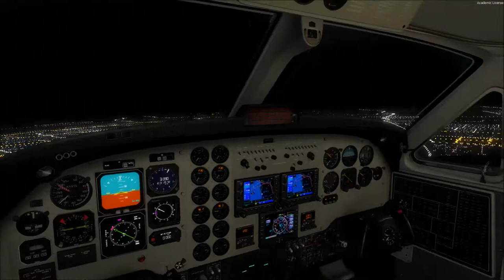REALWORLD SCENERY - 3D - 2017 UNITED ARAB EMIRATES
FSX FLIGHTS! presents the latest REALWORLD SCENERY - 3D - 2017 Our newest products include NIGHT LIGHTING, BUILDINGS and VEGETATION. This version of the UAE is the entire country. Finally Photo-Real Scenery with nightlighting and 3D autogen objects, placed in the footprints of the real groundscape, using open street map data.